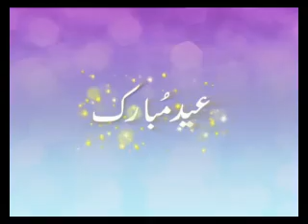Eid Mubarak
Eid Mubarak to all Muslims